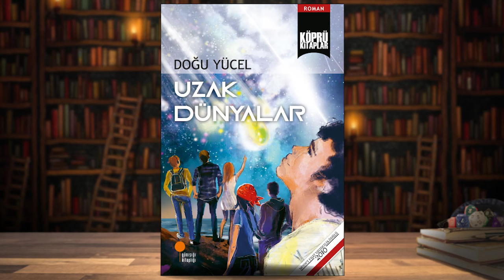Kitap-Konuk-Kahve: Doğu Yücel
Yeşim Özdemir’in edebiyatın farklı alanlarında değerli eserler kaleme alan yazarları konuk aldığı 3K: Kitap-Konuk-Kahve’de bu hafta konuğu Doğu Yücel…